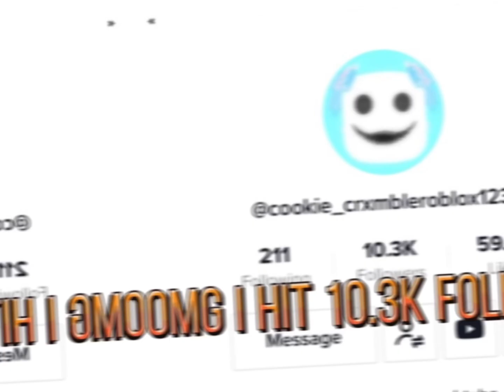I forgot to put yt to but IT FINE